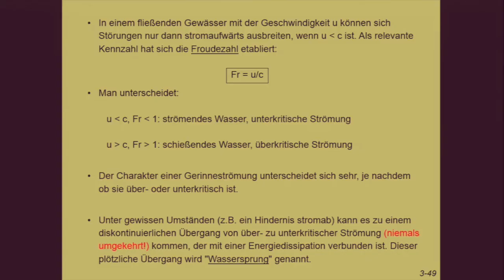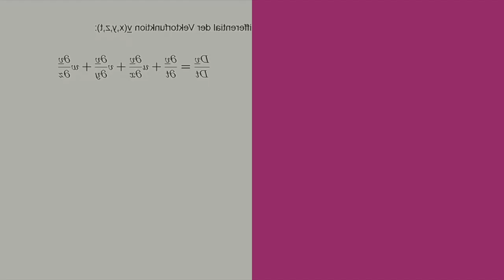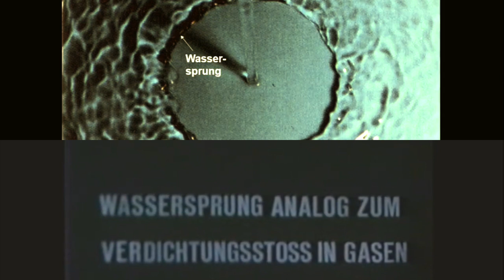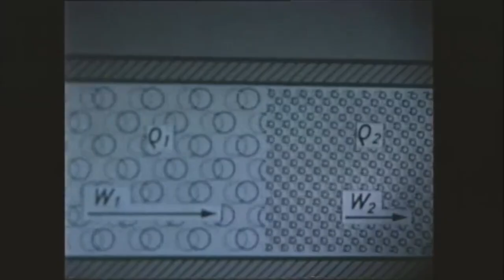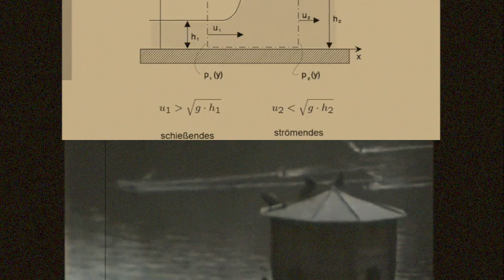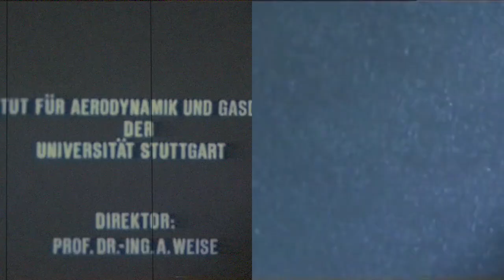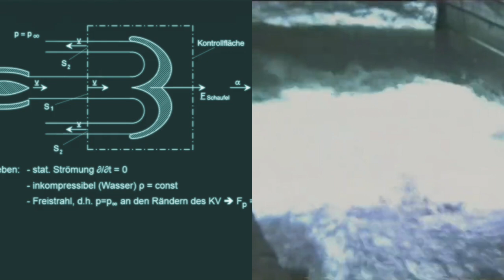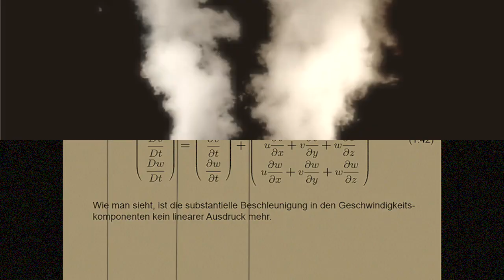Techno Visuals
Jonas Landwehr
Strömungslehre